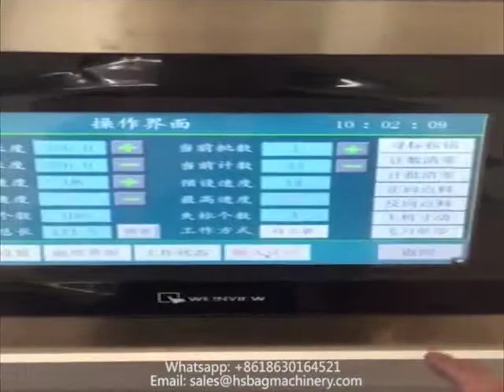Bag in box making machine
The BIB bag machine is utilized to produce the bag in box with four sides sealing, six layers and unwinding valve under Panasonic PLC control system.